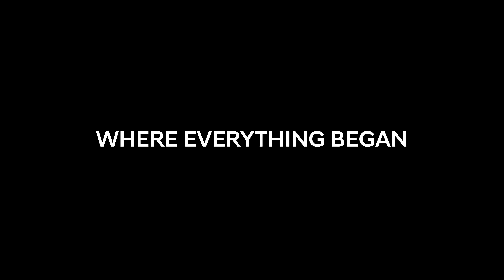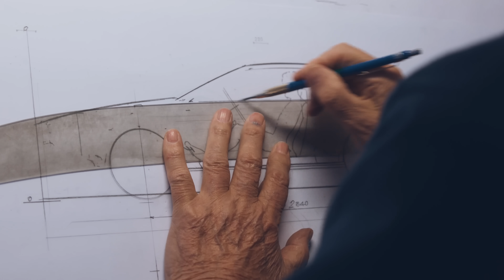Hyundai Heritage | Pony Coupe Unveiling Film - Shaping The Future With Legacy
This is the story of uncovering the roots of Hyundai’s design DNA.

Pony Coupe rebuilt project expresses our sincere gratitude for the challenging spirit and passion of our former engineers.
We inherit the bold ambition of the past and continue to dream through N Vision 74, which is the declaration of our future.

Shaping the future with legacy.